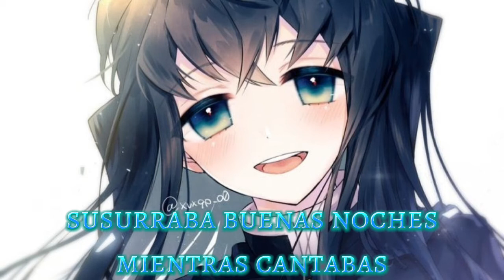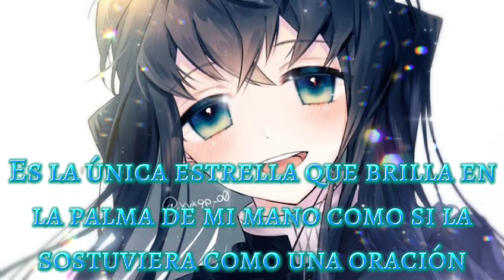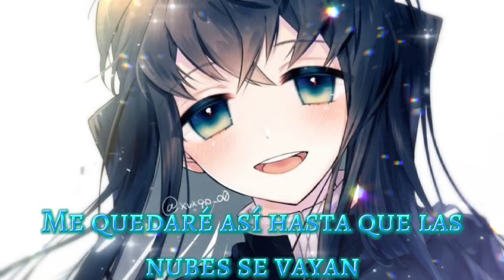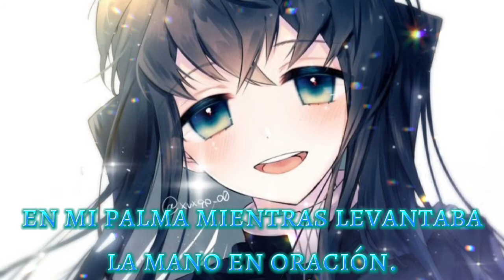Starlet seeker- Eri Kitamura (Sub español)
Song: Starlet seeker
Original artist: Eri Kitamura

No me pertenecen los derechos de esta cancion ni de esta serie, es con motivos de entretenimiento.

Este fanart no me pertenece
▪︎La traducción fue hecha por mi

Me podrías ayudar a que mi comunidad crezca?

Trato de hacer mis videos cada vez mejores para ustedes ❤

Pueden dejarme sugerencias de canciones que quieren que subtitule y lo hare con todo gusto 😊